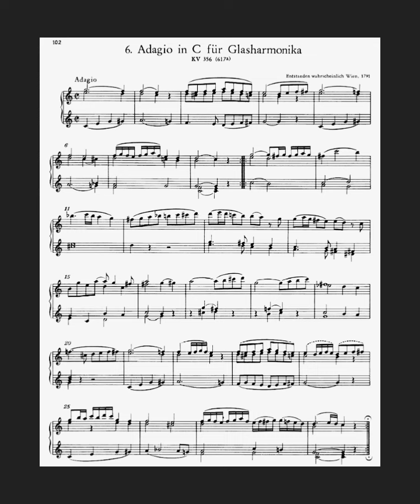Mozart: Adagio for Glass Harmonica played on Forte Piano K. 356 617a (rerecorded)